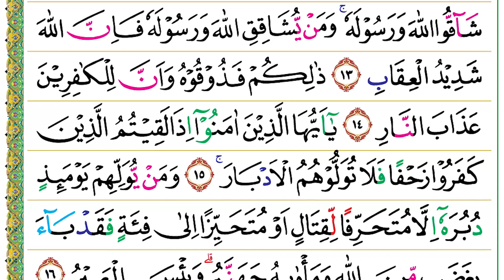Halaman 178 (Juz 09) Semaan Al Quran Al Anfal Ayat 9 – 16 Tempo Cepat Gus Mukarrom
Al Anfal Ayat 9 – 16 :

اِذْ تَسْتَغِيْثُوْنَ رَبَّكُمْ فَاسْتَجَابَ لَكُمْ اَنِّيْ مُمِدُّكُمْ بِاَلْفٍ مِّنَ الْمَلٰۤىِٕكَةِ مُرْدِفِيْنَ
9. Iż tastagīṡūna rabbakum fastajāba lakum annī mumiddukum bi'alfim minal-malā'ikati murdifīn(a).
 (Ingatlah) ketika kamu memohon pertolongan kepada Tuhanmu, lalu Dia mengabulkan(-nya) bagimu (seraya berfirman), “Sesungguhnya Aku akan mendatangkan bala bantuan kepadamu berupa seribu malaikat yang datang berturut-turut.”

وَمَا جَعَلَهُ اللّٰهُ اِلَّا بُشْرٰى وَلِتَطْمَىِٕنَّ بِهٖ قُلُوْبُكُمْۗ وَمَا النَّصْرُ اِلَّا مِنْ عِنْدِ اللّٰهِ ۗاِنَّ اللّٰهَ عَزِيْزٌ حَكِيْمٌ ࣖ
10. Wa mā ja‘alahullāhu illā busyrā wa litaṭma'inna bihī qulūbukum, wa man-naṡru illā min ‘indillāh(i), innallāha ‘azīzun ḥakīm(un).
 Allah tidak menjadikannya (bala bantuan itu), melainkan sebagai kabar gembira dan agar hatimu menjadi tenteram karenanya. Kemenangan itu hanyalah dari sisi Allah. Sesungguhnya Allah Mahaperkasa lagi Mahabijaksana.

اِذْ يُغَشِّيْكُمُ النُّعَاسَ اَمَنَةً مِّنْهُ وَيُنَزِّلُ عَلَيْكُمْ مِّنَ السَّمَاۤءِ مَاۤءً لِّيُطَهِّرَكُمْ بِهٖ وَيُذْهِبَ عَنْكُمْ رِجْزَ الشَّيْطٰنِ وَلِيَرْبِطَ عَلٰى قُلُوْبِكُمْ وَيُثَبِّتَ بِهِ الْاَقْدَامَۗ
11. Iż yugasysyīkumun-nu‘āsa amanatam minhu wa yunazzilu ‘alaikum minas-samā'i mā'al liyuṭahhirakum bihī wa yużhiba ‘ankum rijzasy-syaiṭāni wa liyarbiṭa ‘alā qulūbikum wa yuṡabbita bihil-aqdām(a).
 (Ingatlah) ketika Allah membuat kamu mengantuk sebagai penenteraman dari-Nya dan menurunkan air (hujan) dari langit kepadamu untuk menyucikan kamu dengan (hujan) itu, menghilangkan gangguan-gangguan setan dari dirimu, dan menguatkan hatimu serta memperteguh telapak kakimu.

اِذْ يُوْحِيْ رَبُّكَ اِلَى الْمَلٰۤىِٕكَةِ اَنِّيْ مَعَكُمْ فَثَبِّتُوا الَّذِيْنَ اٰمَنُوْاۗ سَاُلْقِيْ فِيْ قُلُوْبِ الَّذِيْنَ كَفَرُوا الرُّعْبَ فَاضْرِبُوْا فَوْقَ الْاَعْنَاقِ وَاضْرِبُوْا مِنْهُمْ كُلَّ بَنَانٍۗ
12. Iż yūḥī rabbuka ilal-malā'ikati annī ma‘akum fa ṡabbitul-lażīna āmanū, sa'ulqī fī qulūbil-lażīna kafarur-ru‘ba faḍribū fauqal-a‘nāqi waḍribū minhum kulla banān(in).
 (Ingatlah) ketika Tuhanmu mewahyukan kepada para malaikat, “Sesungguhnya Aku bersamamu. Maka, teguhkanlah (pendirian) orang-orang yang beriman. Kelak Aku akan menimpakan rasa takut ke dalam hati orang-orang yang kufur. Maka, tebaslah bagian atas leher mereka dan potonglah tiap-tiap ujung jari mereka.

ذٰلِكَ بِاَنَّهُمْ شَاۤقُّوا اللّٰهَ وَرَسُوْلَهٗۚ وَمَنْ يُّشَاقِقِ اللّٰهَ وَرَسُوْلَهٗ فَاِنَّ اللّٰهَ شَدِيْدُ الْعِقَابِ
13. Żālika bi'annahum syāqqullāha wa rasūlah(ū), wa may yusyāqiqillāha wa rasūlahū fa innallāha syadīdul-‘iqāb(i).
 (Ketentuan) yang demikian itu adalah karena sesungguhnya mereka menentang Allah dan Rasul-Nya. Siapa yang menentang Allah dan Rasul-Nya, sesungguhnya Allah sangat keras hukuman-Nya.

ذٰلِكُمْ فَذُوْقُوْهُ وَاَنَّ لِلْكٰفِرِيْنَ عَذَابَ النَّارِ
14. Żālikum fa żūqūhu wa anna lil-kāfirīna ‘ażāban-nār(i).
 Demikian itu (hukuman dunia yang ditimpakan atasmu). Maka, rasakanlah hukuman itu, dan (di hari Kiamat) sesungguhnya bagi orang-orang kafir ada azab neraka.

يٰٓاَيُّهَا الَّذِيْنَ اٰمَنُوْٓا اِذَا لَقِيْتُمُ الَّذِيْنَ كَفَرُوْا زَحْفًا فَلَا تُوَلُّوْهُمُ الْاَدْبَارَۚ
15. Yā ayyuhal-lażīna āmanū iżā laqītumul-lażīna kafarū zaḥfan falā tuwallūhumul-adbār(a).
 Wahai orang-orang yang beriman, jika kamu bertemu orang-orang kafir yang akan menyerangmu, janganlah kamu berbalik membelakangi mereka (mundur).

وَمَنْ يُّوَلِّهِمْ يَوْمَىِٕذٍ دُبُرَهٗٓ اِلَّا مُتَحَرِّفًا لِّقِتَالٍ اَوْ مُتَحَيِّزًا اِلٰى فِئَةٍ فَقَدْ بَاۤءَ بِغَضَبٍ مِّنَ اللّٰهِ وَمَأْوٰىهُ جَهَنَّمُ ۗ وَبِئْسَ الْمَصِيْرُ
16. Wa may yuwallihim yauma'iżin duburahū illā mutaḥarrifal liqitālin au mutaḥayyizan ilā fi'atin faqad bā'a bigaḍabim minallāhi wa ma'wāhu jahannam(u), wa bi'sal-maṣīr(u).
 Siapa yang mundur pada waktu itu, kecuali berbelok untuk (siasat) perang atau hendak menggabungkan diri dengan pasukan yang lain, dia pasti akan kembali dengan membawa kemurkaan Allah. Tempatnya adalah (neraka) Jahanam dan (itulah) seburuk-buruk tempat kembali.